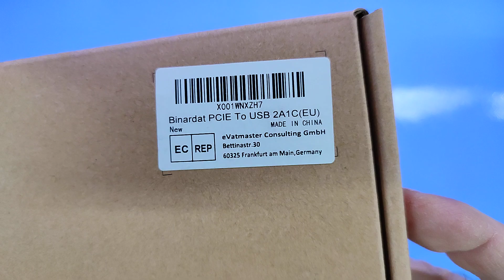Scheda di espansione PCIE a USB 3 0, 2 porte USB Type A e 1 USB Type C - Binardat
Perfetta per aggiungere porte USB ad altà velocità

Il prodotto lo potete trovare ed acquistare qui

Recensione:
Grazie ad alcuni amici ho avuto la possibilità di provare questa scheda di espansione con connettore PCI Express in grado di fornire due porte USB-A ed una porta USB-C, tutte in standard USB 3.0.
La scheda viene fornita con staffa standard ed in versione corta (perfetta per mini pc o server rack) e richiede una alimentazione esterna (lo stesso connettore che si utilizza per alimentare gli hard Disk/SSD interni).
L'ho provata su un pc con Windows 11 ed il riconoscimento è stato immediato con tanto di download automatico dei driver. Onestamente non l'ho provata con sistemi operativi più vecchi ma da quanto ho letto tramite il CD incluso nella confezione dovrebbe essere garantita la compatibilità fino ai più vecchi sistemi con Windows 7.
Sicuramente è una scheda interessante, perfetta per aggiungere porte USB 3.0 a computer datati o per accrescere l'uso di porte USB senza dover ricorrere ad HUB esterni.

Unboxing di Scheda di espansione PCIE a USB 3 0, 2 porte USB Type A e 1 USB Type C - Binardat
Grazie.